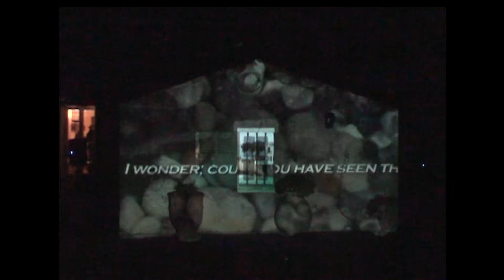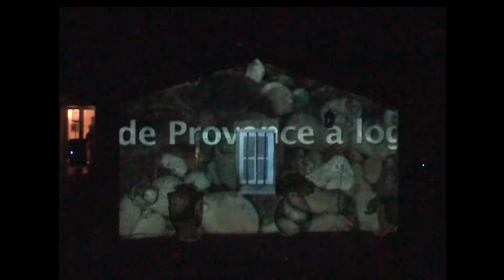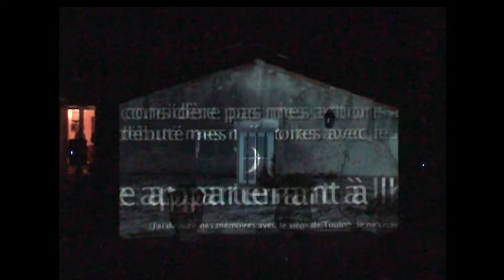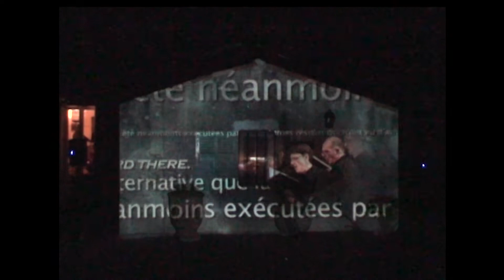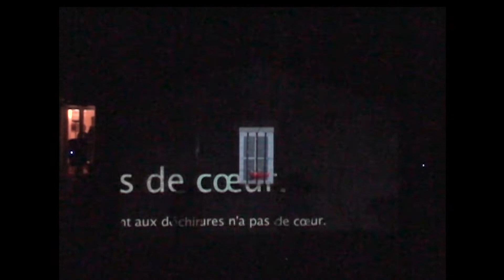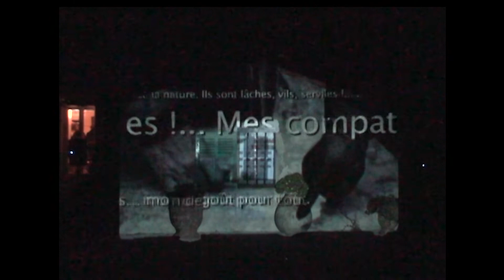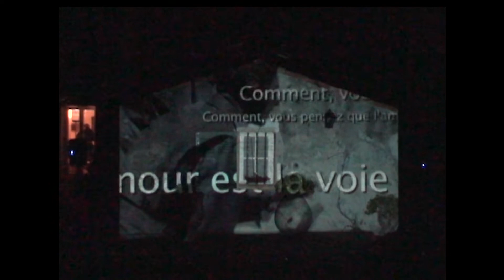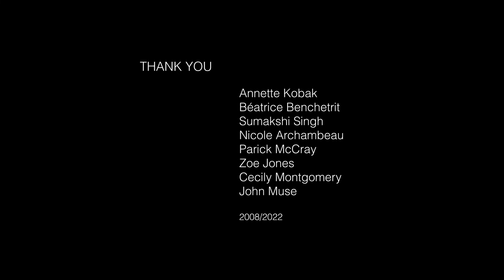The Napoleon Room: Documentation of an installation by Jeanne C. Finley, 2008